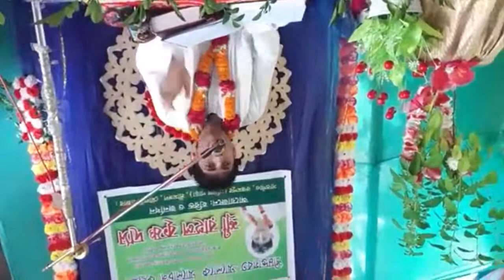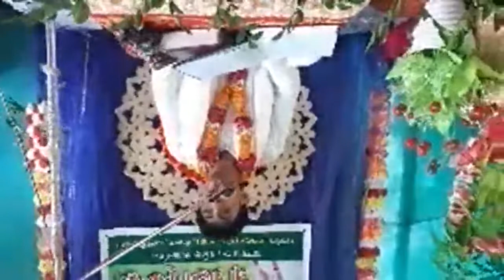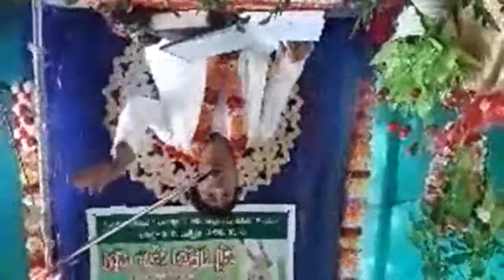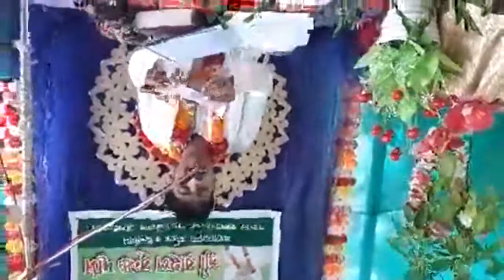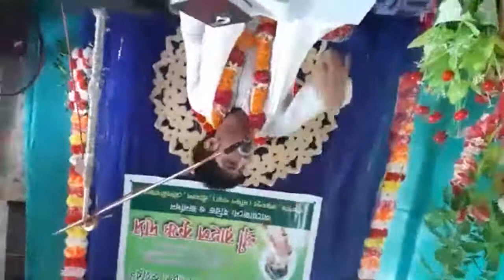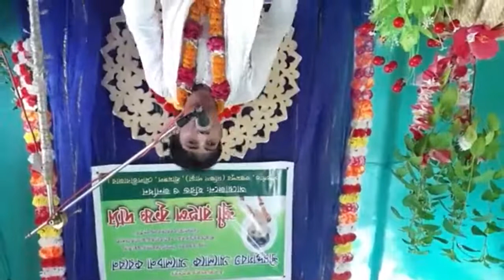BHAGAVADGITA ALOKE KRISHNA KOTHA ALAPON // rahul Krishna Das//KRISHNA STUDIO BM// Dhormio Kotha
BhagadGita aloke Krishna kotha alapon. Rahul Krishna Das . KRISHNA STUDIO BM
★ দুঃখিত ভিডিও একটু সমস্যা হয়ে গেছে

video credit : Rahul Krishna Das

এক নাম কীর্তন, সনাতন ধর্মীয় গান, বিষ্ণুপ্রিয়া মনিপুরী সংস্কৃতি ও ধর্মীয় আচার আছরন, অষ্টকালীন নীলা কীর্তন,
বাংলা দেহ তত্ত্ব গান, শ্যামা সংগীত, কীর্তন গান, কৃষ্ণকথা ও তত্ত্বকথা,  শ্রী গীতার আলছনা,